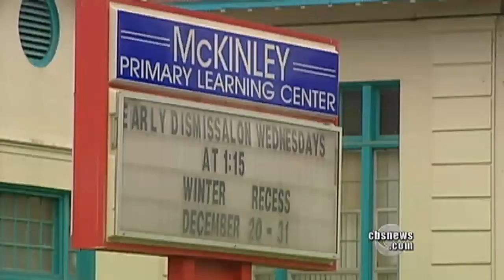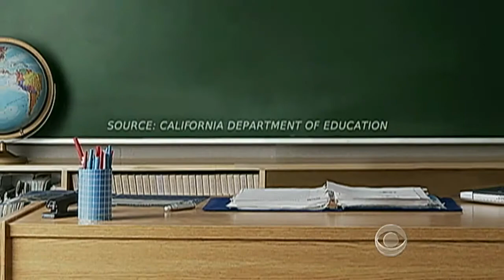Calif. Parents Take Over Failing Schools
California's "Parent Trigger Law" allows a majority of parents to order a school to change staff, become a charter or shut down. As Ben Tracy reports, it's now being implemented for the first time.